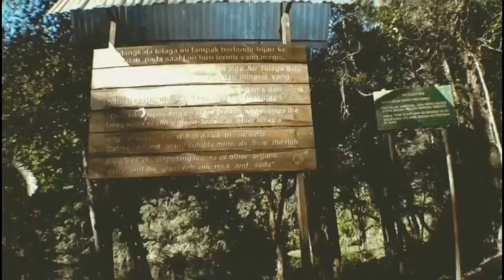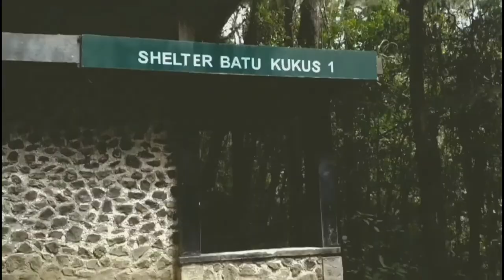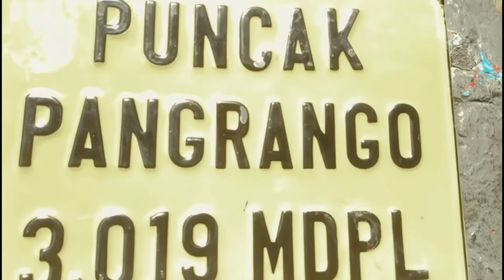DUNIA BERCAKAP - MERAH PUTIH BERKIBAR DI TANAH INDONESIA GUNUNG PANGRANGO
DUNIA BERCAKAP

SEMOGA KALIAN SEMIUA TERHIBUR DENGAN VIDEO-VIDEO KITA

UNTUK BISNIS :
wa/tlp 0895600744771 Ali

STAY HUMBLE STAY CRAZY AUUUUUUUUUUU.